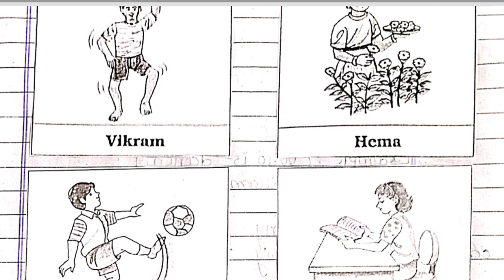Std5 English Most I M P Question 18 03 23